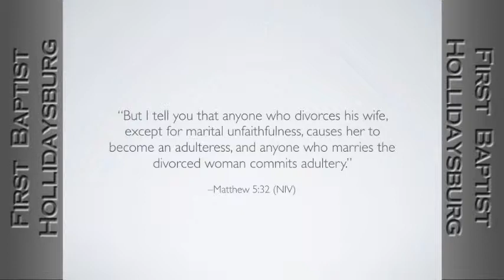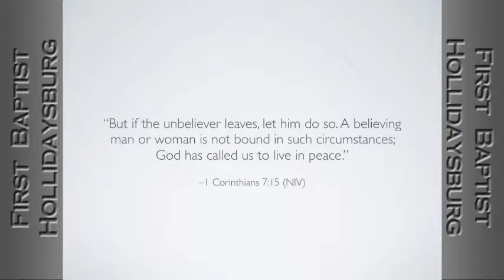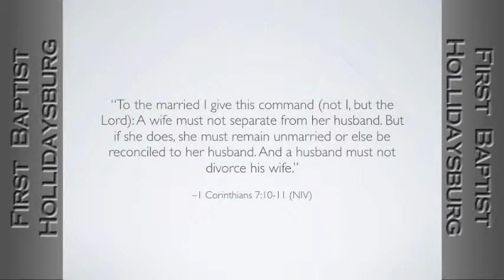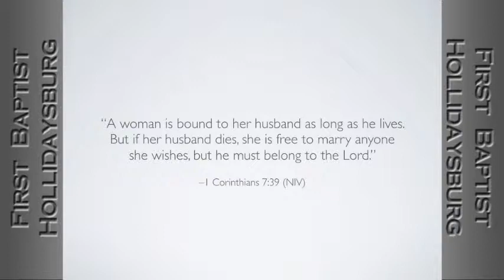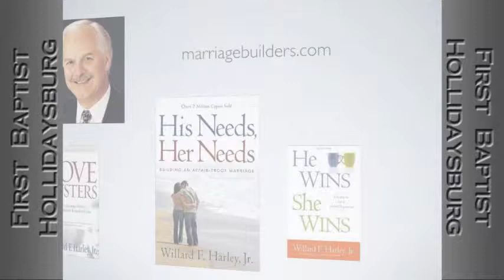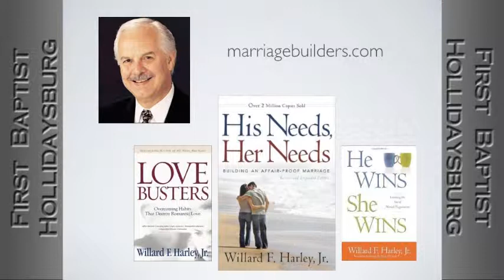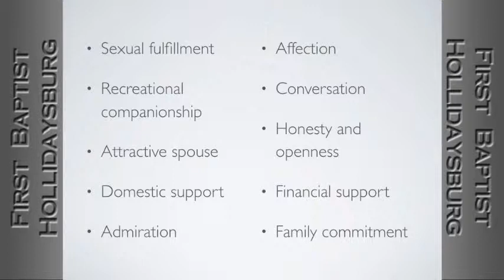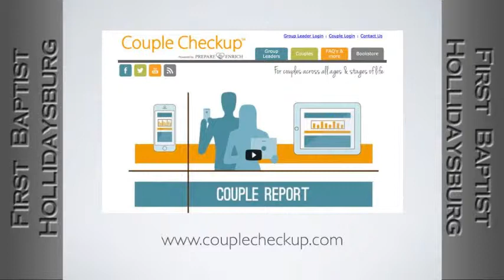Divorce And Preventing It (11/8/15)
Part 10 of Pastor Cory's Sex and Marriage Series.